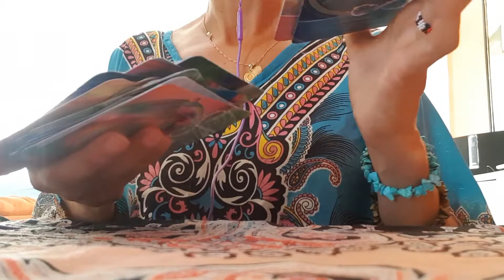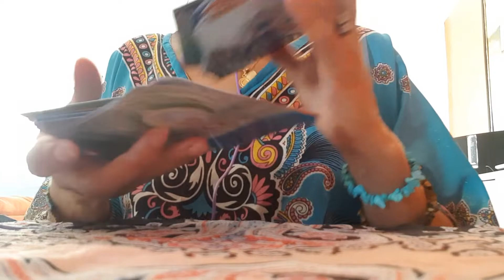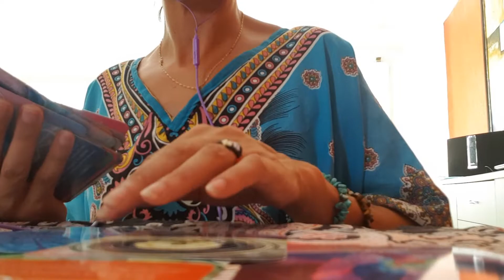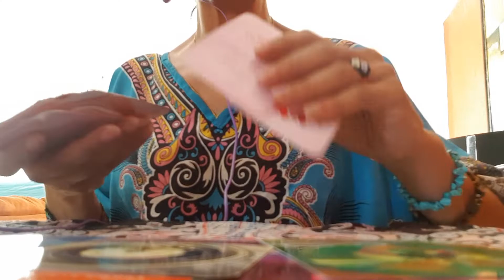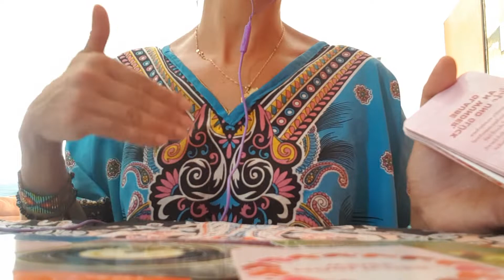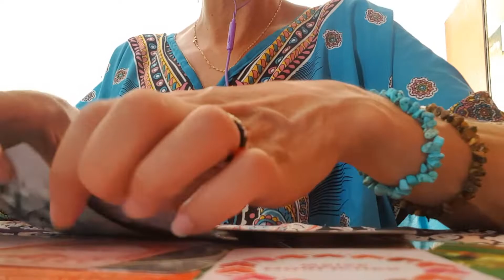🌸🙏DIESE NACHRICHT IST FUER DICH♥️HERZENSBOTSCHAFTEN♥️🌸ALEYNA TAROT🌸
allesternzeichen # Beruf#Finanzen#2020#Seelenpartner, Zukunftsblick# Wahrsagung#

Aleyna